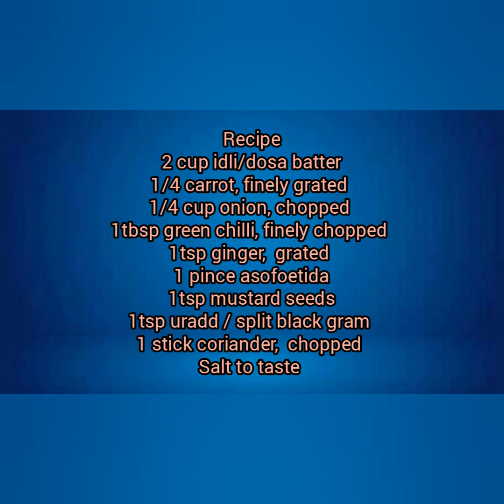Chettinad Kara Kuzhi Paniyaram Recipe/ Rice Appe _Paddu Recipe/ Carrot Paniyaram Recipe -leaf food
🌾Today I am sharing the Carrot Kara Kuzhi Paniyaram Recipe with Idli batter.
Kuzhi paniyaram is a very tasty snacks made throughout south India.
It is usually served as an evening snack with a cup of tea or it can be served for breakfast or dinner.